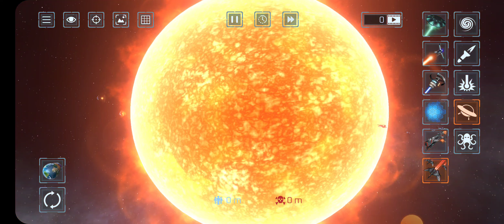Flying into the sun and testing out all the new planets in Solar smash